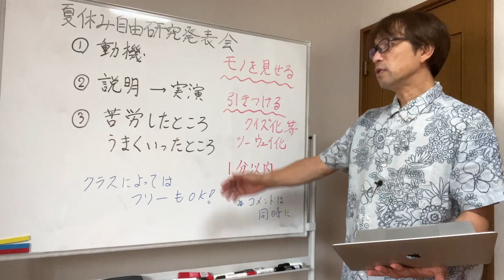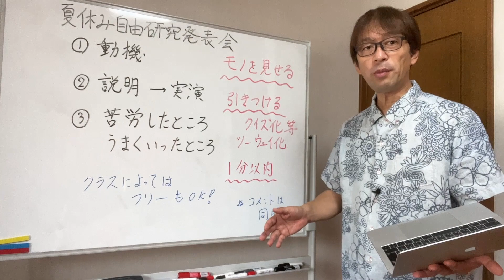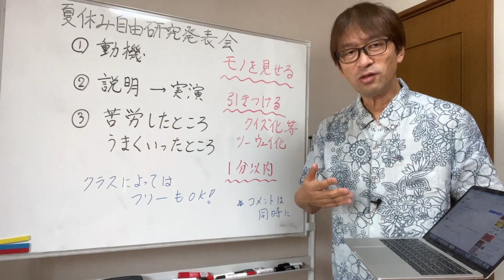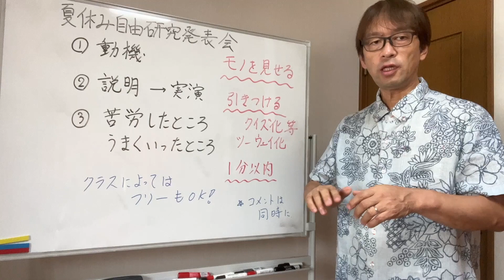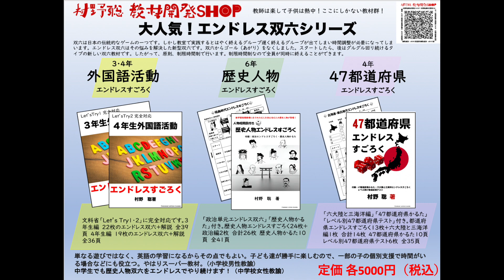夏休み自由研究発表会で何を言わせてきたのか。その他、留意点について語ります。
夏休み自由研究の発表会についてご質問いただきましたのでお答えしました。参考になれば幸いです。

募集期間：８月２１日（日）〜８月３０日（火）
開校日：９月４日（日）